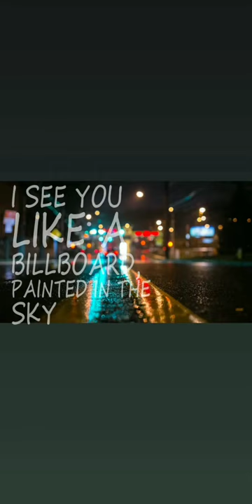Billboard 🔥 Jonas blue ,Tifan chen 🔥 Whatsapp status 🔥